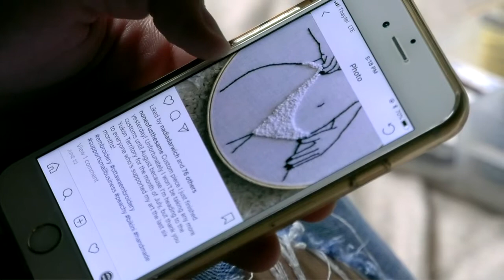Stitchin' Through Stress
Kiera Kowalski turns a profit off of what started out as a form of stress management. This fourth-year journalism student taught herself how to embroider on YouTube last January. Since then she has focused on making her business cost effective and local. She tries to find a balance between school, working and her embroidery business.